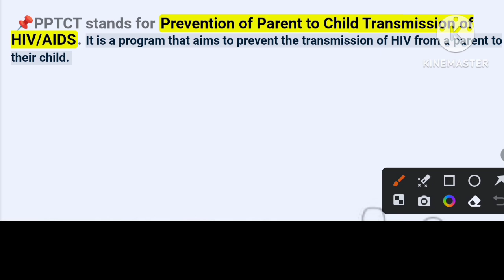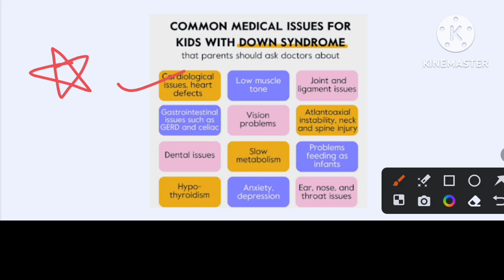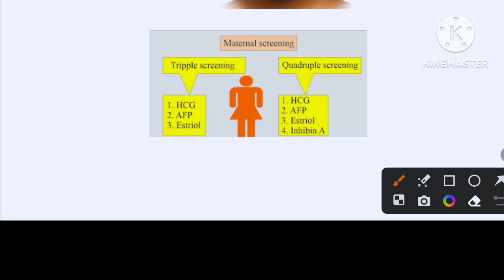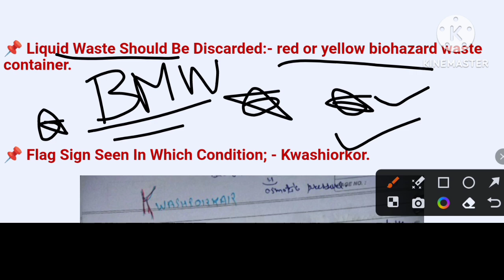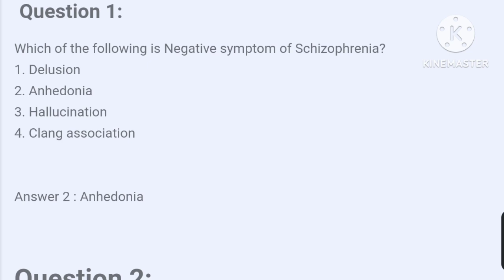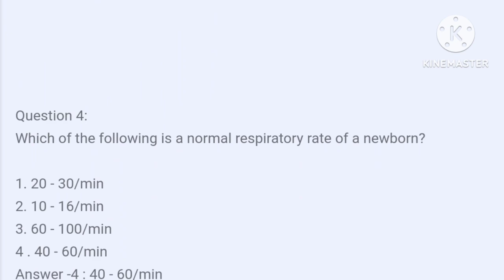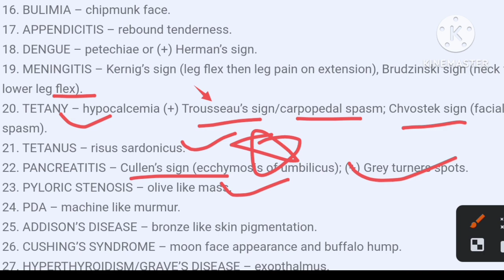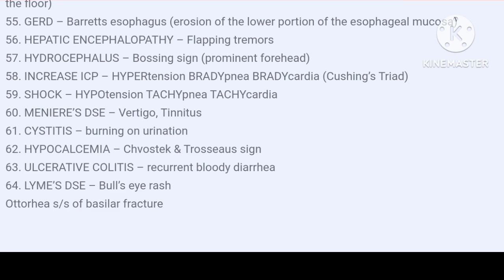DSSSB Nursing Officer Paper Solution 2024 | DSSSB Exam Paper Analysis & Answer Key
DSSSB 2024 Paper Solution  | DSSSB Exam Paper Analysis & Answer Key | Nursing Officer

DSSSB में Selecton कितने Question करने से आपका Selection हो जाएगा 2024 ! Non Nursing कैसे पढ़े ?

DSSSB Current Affairs | MOST IMPORTANT & TOP 50 GK & GS dsssb gk currentaffairs. Watch This full Video 📸📷📷

Sports Current Affairs 2024 | Current Affairs 2024 | Sports Current Affairs 2024
watch now full video 📷📸📷📸